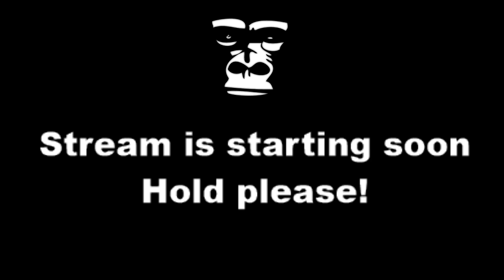[VR] iRacing - Legends Ford '34 Coupe - Lanier Speedway - Race - 2018S3W10